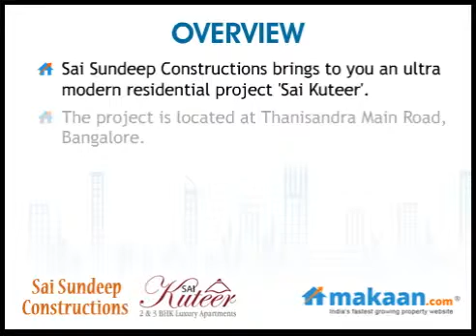Sai Kuteer, Thanisandra Main Road, Bangalore, Residential Apartments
Sai Kuteer by Sai Sundeep Constructions
2 & 3 BHK Residential Apartments at Thanisandra Main Road, Bangalore
 Sai Sundeep Constructions brings to you an ultra modern residential project 'Sai Kuteer'. The project is located at Thanisandra Main Road, Bangalore. It offers 2 & 3 BHK residential apartments. Apartment area ranges from 1110 to 1700 sq. ft. Designed to welcome the natural bounties of fresh air and warm sunlight. Projects offers spacious apartments with the finest amenities.

Located at an excellent locality of Bangalore which is much far from the hasty tones and fuzziness of the city. With bizarre hi-tech specifications of quality construction and architectural designs, you can be sure of loving the place where you would see your bright future. Offering you all sorts of luxuries. Taking a first step towards this project for investment, you can gain higher profits in future as it is located at a great developing neighborhood close to the civic amenities of the metropolis. It is one of the best residential property in India for investment as the property site is close to all the public utilities. This property in Bangalore offers good quality construction and amenities.